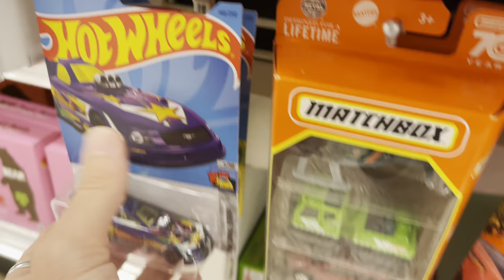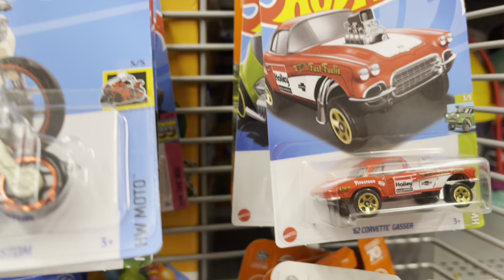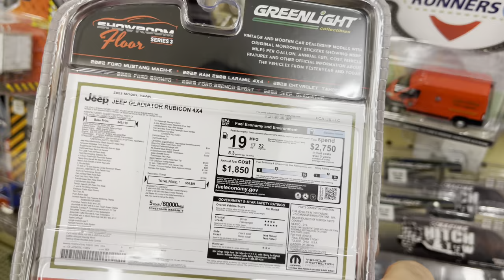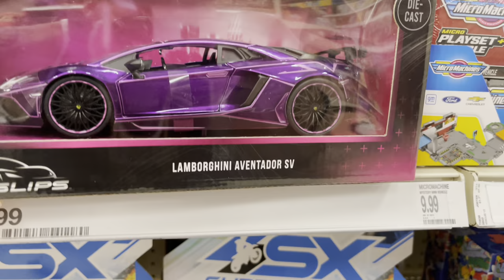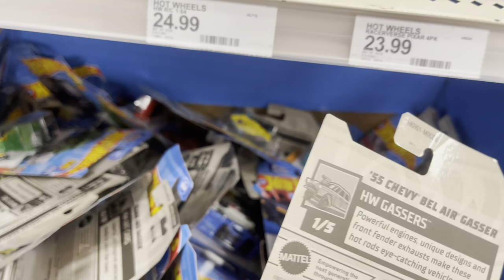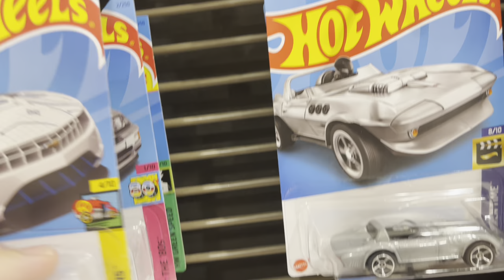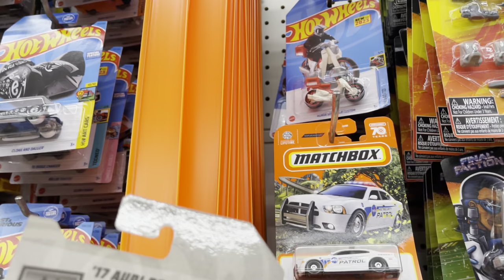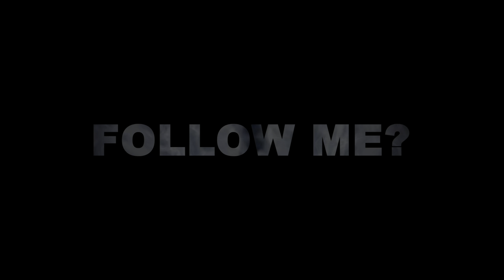THE LATEST 2023 HOT WHEELS ULTRA HOTS SHOWED UP AGAIN AT THE TARGET!! WHAT WAS THIS BARBIE SHIPPER?!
Check out @flyingdiscdiecast’s profile on Whatnot to see what they’re selling, want, or have in their collection